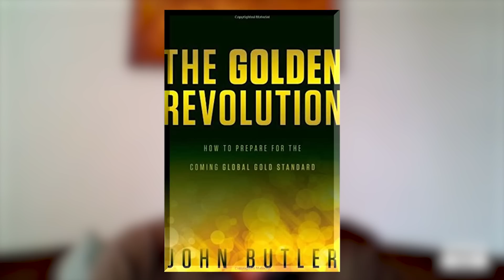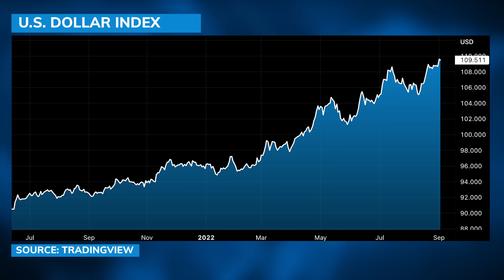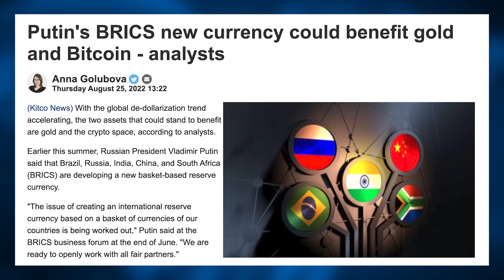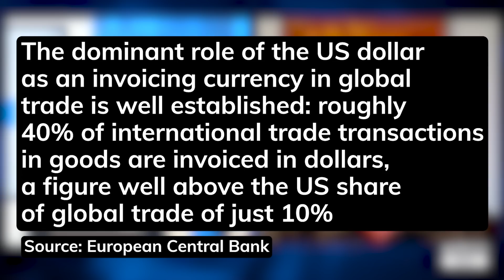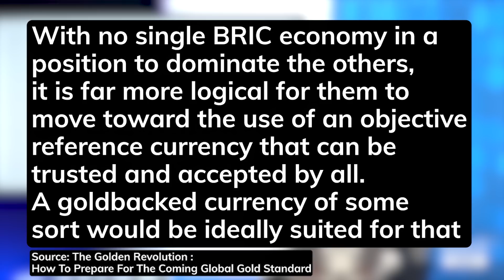$50,000 gold price, how and when? - John Butler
John Butler, head of treasury at TallyMoney, spoke with David Lin, anchor for Kitco News.

0:00 - The Fed and gold
10:14 - BRICS currency
12:36 - The U.S. dollar
18:16 - Multipolar world
22:16 - Gold standard, $50k price target
27:51 - Bitcoin standard
32:39 - Gold confiscation